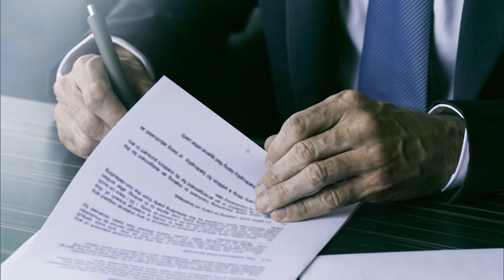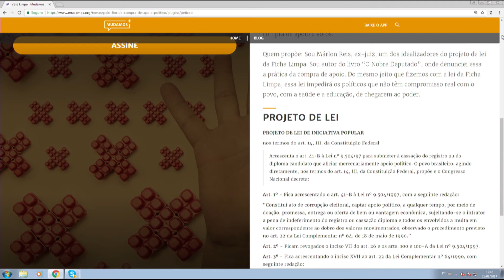Reforma política - Debate | Canal Futura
Reforma política
A Câmara dos Deputados discute um projeto de reforma política que pode mudar a forma como os brasileiros votam já a partir de 2018. O Debate vai discutir as diferentes propostas de reforma para nosso sistema político.
Convidados: Geraldo Monteiro (UERJ); Jairo Pimentel Jr (FESP/SP); Basília Rodrigues (CBN); Humberto Laudares (Agora!); Márlon Reis (Voto Limpo).